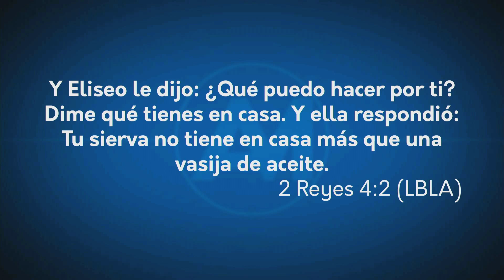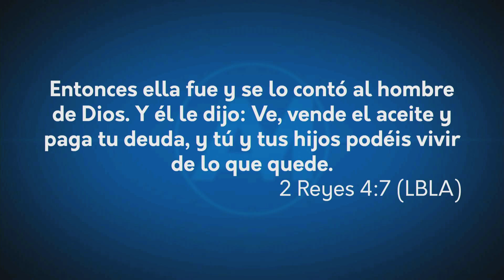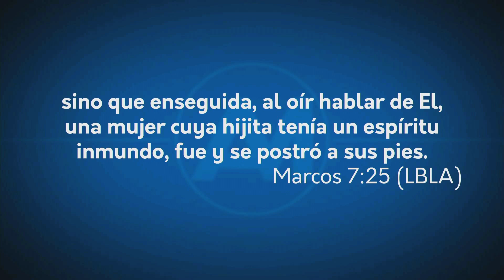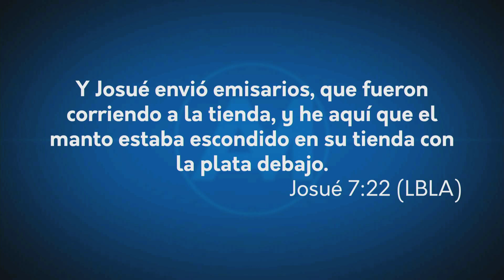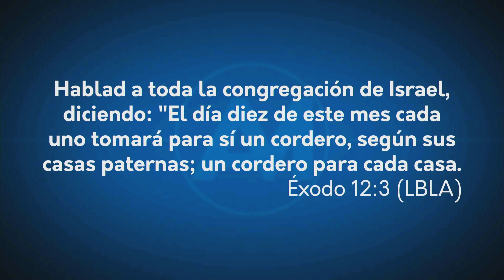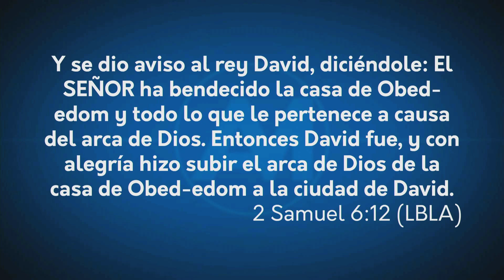Pastor Santos Enrique Reyes - Qué Tienes En Tu Casa - Domingo, pm 03 de septiembre 2017